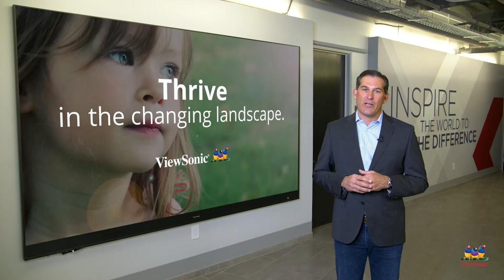ViewSonic Hybrid Teaching Solutions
Join Jeff Volpe, President of ViewSonic Americas, for a quick overview of our hybrid teaching solutions. Jeff explains how these solutions are optimized for today's changing learning environments.